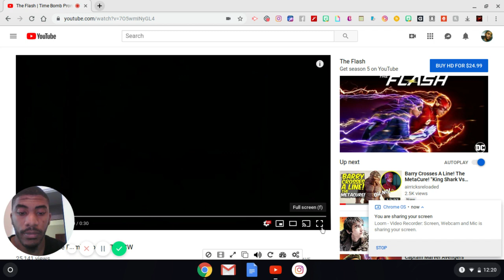The Flash 5x17 Time Bomb Promo Trailer Reaction/Insight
Here is a live reaction to the promo trailer for next week's episode of The Flash.